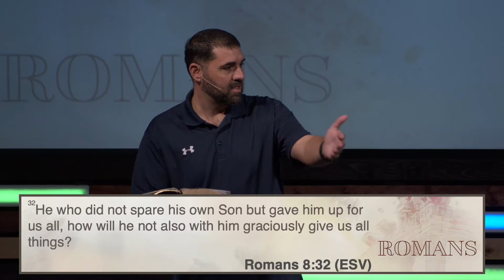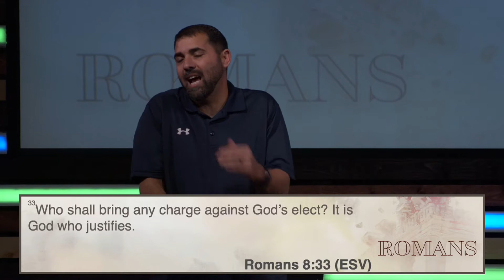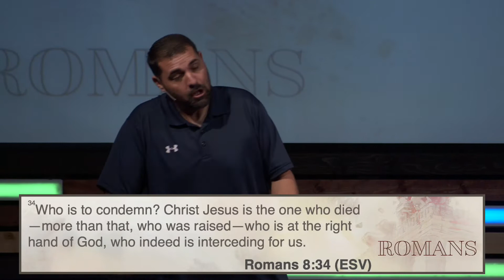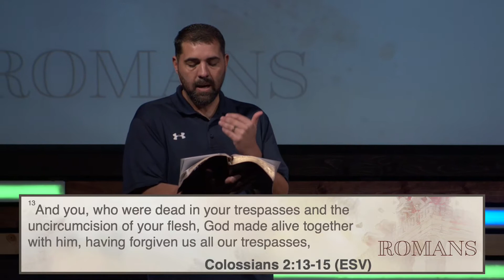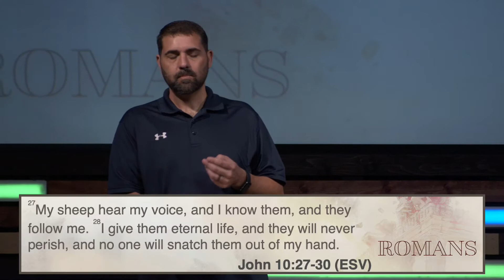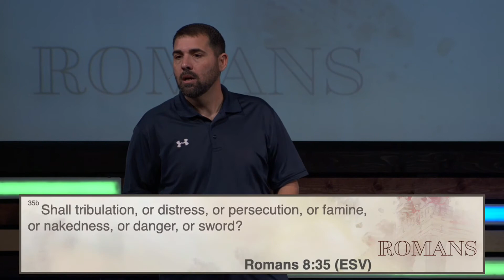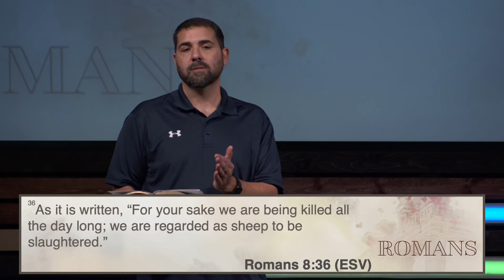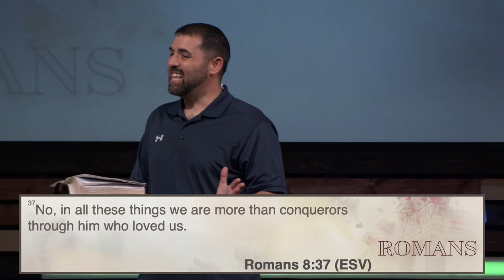If God is for us, who can be against us? | Romans 8:31-39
Paul reminds Christ followers of the incredible benefit of knowing Christ and the assurance of God's promises kept in Christ. Not only is God for us, but we also discover that nothing can separate us from the love of Christ.